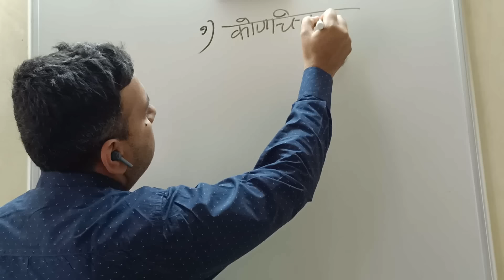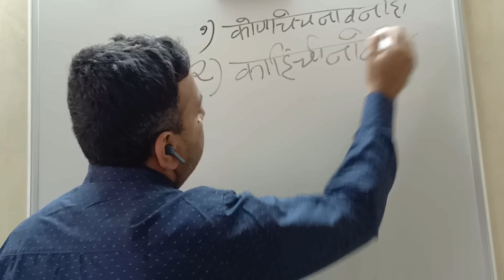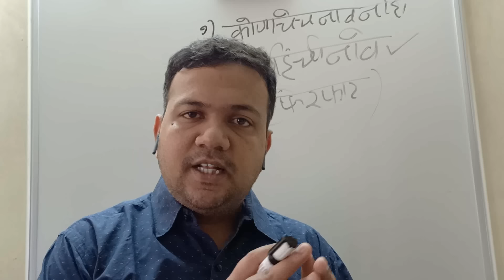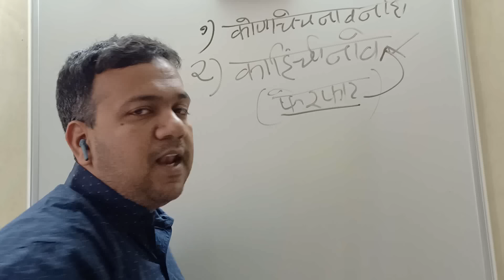वडिलोपार्जीत संपत्तीतून मुलिंचे नाव वगळल्यास काय करावे ??? - अ‍ॅड. तन्मय केतकर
वडिलोपार्जीत संपत्तीतून मुलिंचे नाव वगळल्यास - अ‍ॅड. तन्मय केतकर
वडिलोपार्जीत संपत्तीमध्ये मुलिंच्या हक्काबद्दल नुकताच एक महत्वाचा निकाल सर्वोच्च न्यायालयाने दिलेला आहे. त्या पार्श्वभूमीवर वडिलोपार्जीत संपत्तीतून मुलिंचे नाव वगळल्यास काय करावे या प्रश्नाचा विचार करणे आवश्यक आहे.

१.वडिलोपार्जीत संपत्ती
२.हिंदु वारसा हक्क
३.हिंदु वारसा हक्क कायदा
४.मुलिंचा वडिलोपार्जीत मालमत्तेत हक्क
५.मुलिंचा हक्क व हिस्सा डावलल्यास

1.undivided property
2.joint property
3.ancestral property
4.daughters right in ancestral property
5.partition
6.does daughter have right in ancestral property